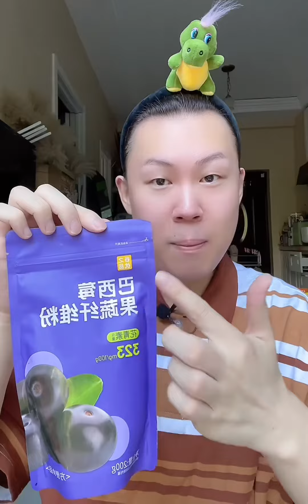巴西莓粉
美食,喝播声控,我干了你随意,花青素特饮,我的日常,健康饮品,巴西莓粉